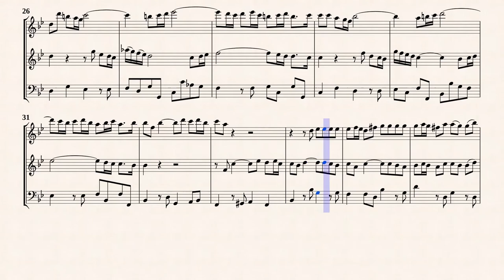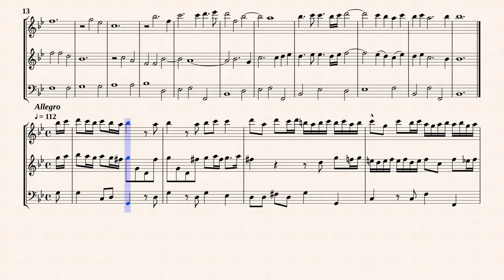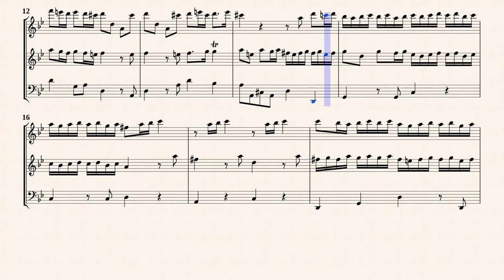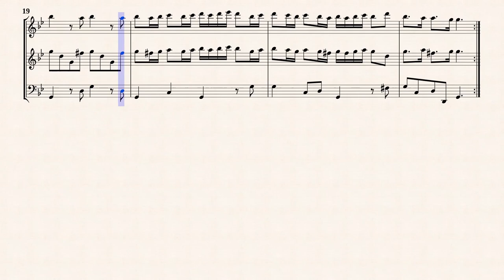Telemann, G. P. _ Trio Sonata f-moll, TWV 42:f2 [Rec, Ob, Bsn]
Trio Sonata F-minor, TWV 42:f2
Transcibed for Recorder, Oboe and Fagotto in G-minor